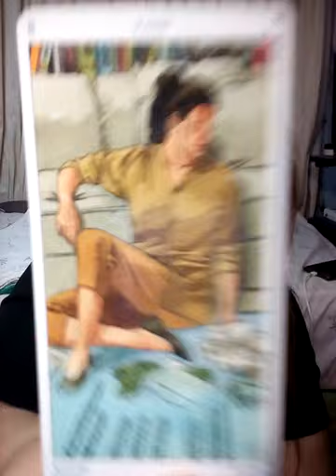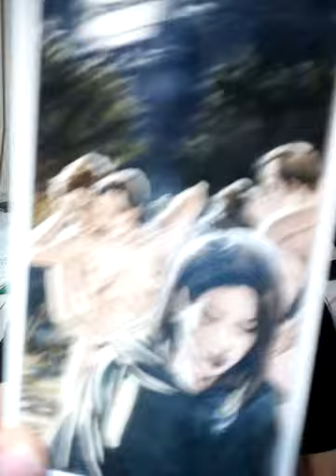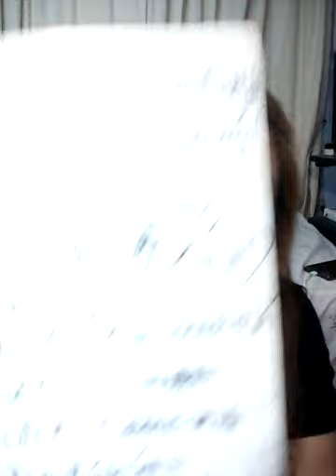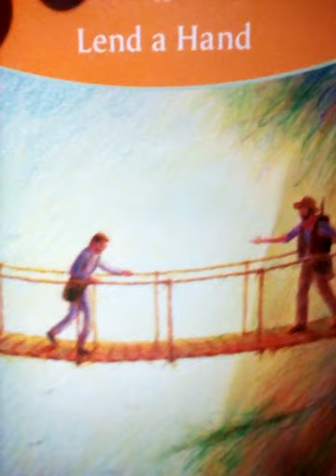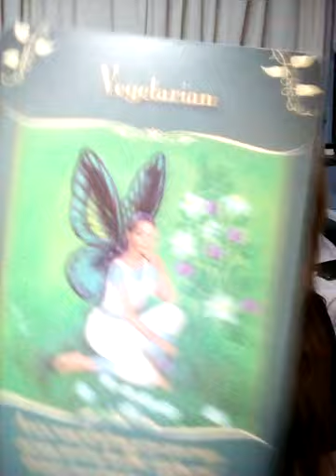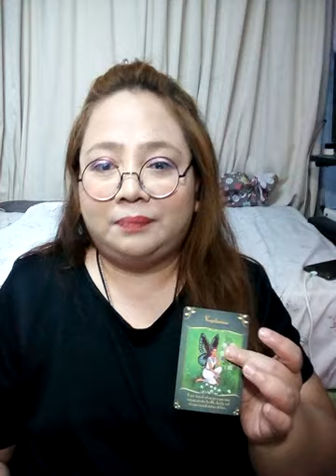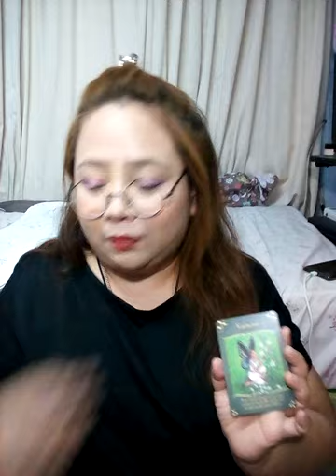ราศีสิงห์ มิถุนายน 64 จะหาเงินได้มากขึ้น มีดวงเดินทางไกล เล่นการพนันได้จะมีการพัฒนาแผนการต่างๆ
Fb.com/cindytarot

Fb.com/cindytarot

ทีม1 สุนัขฝอยทอง: 18.20
ทีม2 ลูกเป็ดขี้เล่ห์  : 23.04
ทีม3 นกน้อยคอยรัก:  31.11
ทีม4 หมีน้อยน่ารัก:  37.55
ทีม5 ปลากระโห้ตาโปน: 48.10
ทีม6 จระเข้น้องส้ม:  55.59

1จงเลือกไพ่เพื่อทำนายดวง | รวมคลิปอรมณีจันทร์ ชุดที่1 | Pick a card

2 จงเลือกไพ่เพื่อทำนายดวง

3จงเลือกไพ่เพื่อทำนายดวง

4 จงเลือกไพ่เพื่อทำนายดวง

5จงเลือกไพ่ทำนายดวง

6จงเลือกไพ่ทำนายดวง

7จงเลือกไพ่ทำนายดวงเริ่มปี 2564 รายการเพลย์ลิสต์

 aetarot24

คำค้น